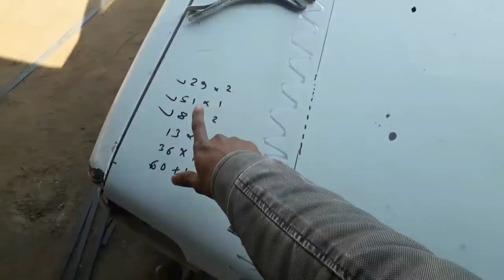HomeMade sports car | Modified Maruti 800 | MAGNETO11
Hello Friends.
I am👉 Punit 👈 and you are watching MAGNETO 11.
Let's starts New.

All about auto & vehicle is in my channel.

Today we are going to transform an old rusty maruti 800 into Honda 660 or you can say it Sports Car.

 Gear I use: Action

Modified maruti 800,
Modified 800 into sports car,
Modified 800 same to same,
MAGNETO11,
Maruti 800 modified,
Modified cars,
Modified indian cars,
Upcoming Cars,
New car,
Punit Sharma,
modified maruti 800 in kerala,
modified maruti 800 cars in india,
modified maruti 800 cars,
modified maruti 800 cars in punjab,
modified maruti 800 same,
modified maruti 800 in punjab,
modified maruti 800 interior,
maruti 800 custom car,
maruti 800 custom bumper,
maruti 800 customised,
maruti 800 customized,800 modified interior,
800 modified in kerala,